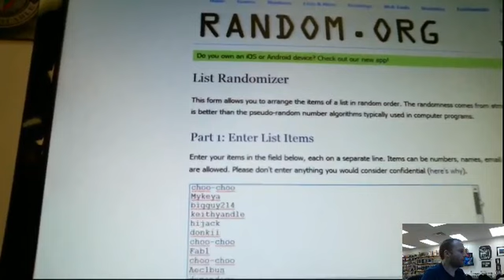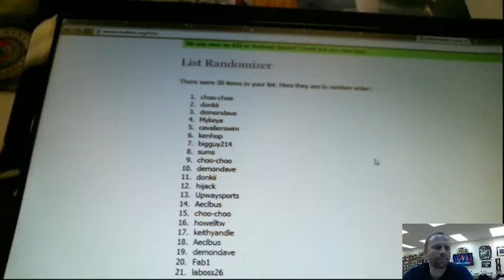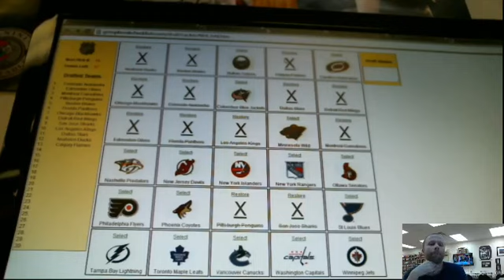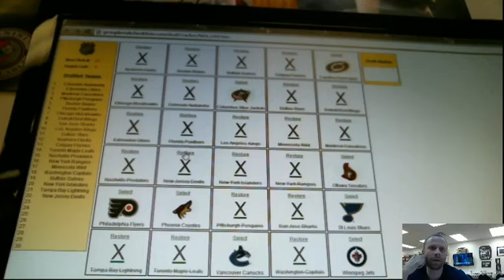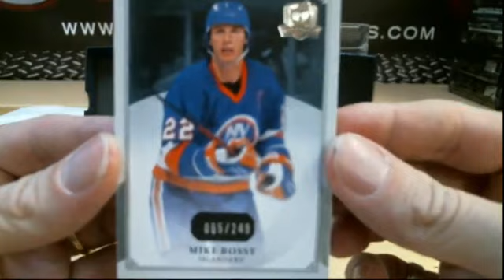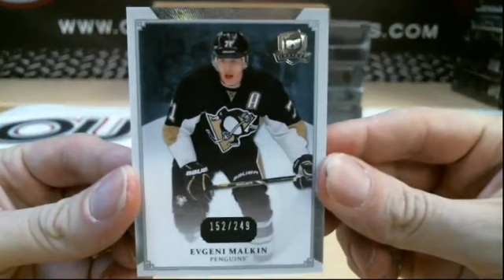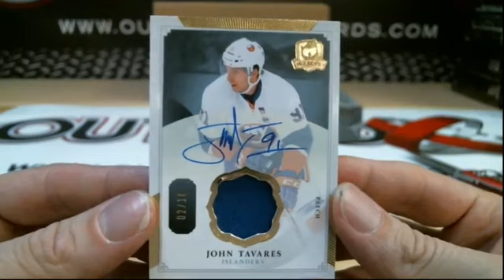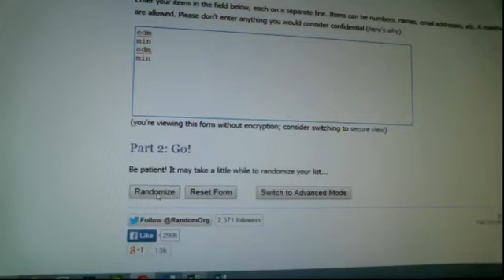Outoftheboxbreaks Break #816 2013-14 Upper Deck The Cup Case Break #3 Draft